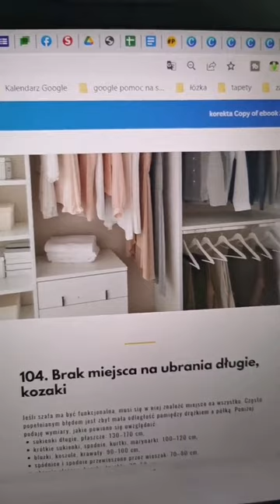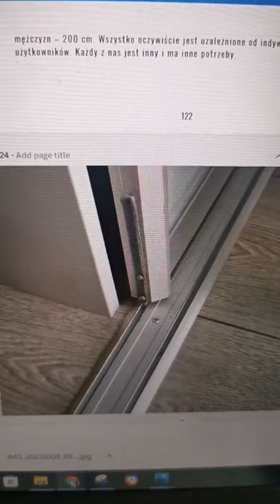Jak DOBRZE zaprojektować garderobę? cz. 2